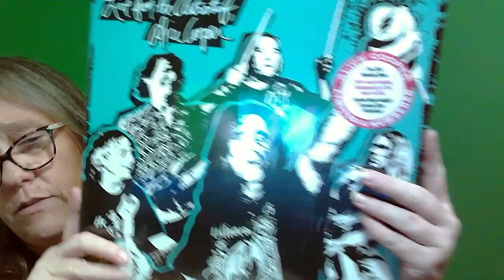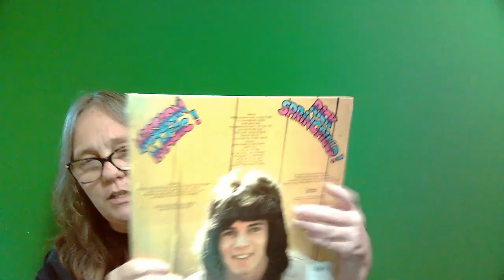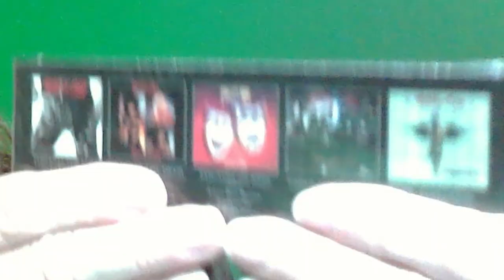MAMA J SHOWS OFF A VIMYL PICK UP ON EBAY...ALICE COOPER, RICK SPRINGFIELD (MISSION MAGIC)